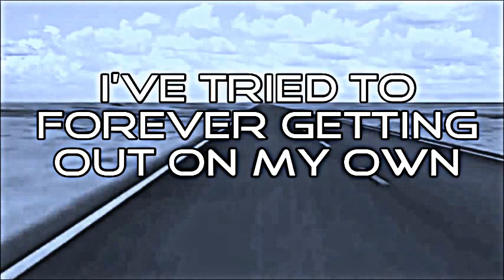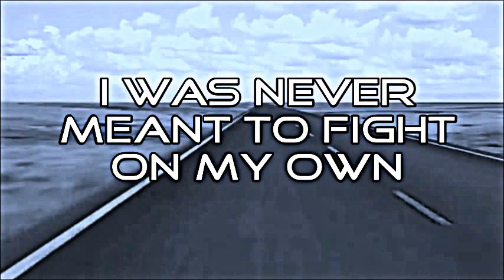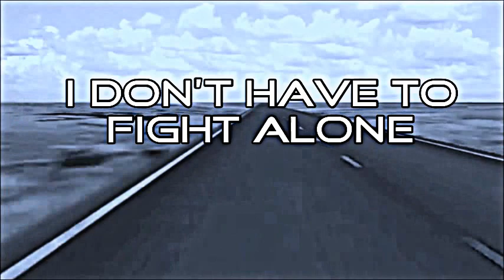Ashes Remain - On my own - Lyrics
Thanks to RAGINGTONER for the background loop.